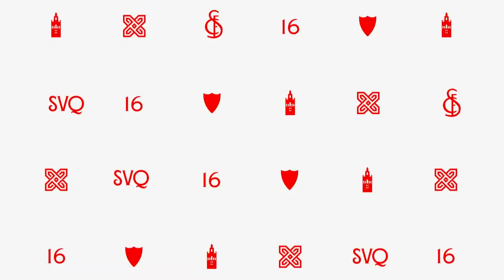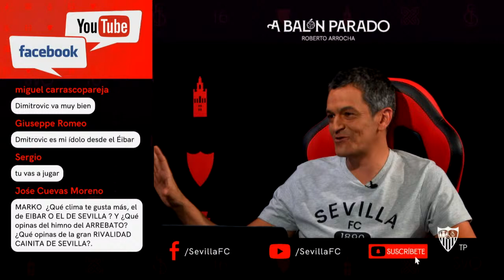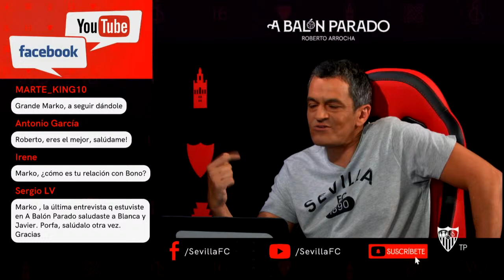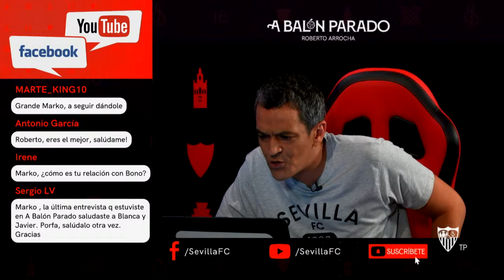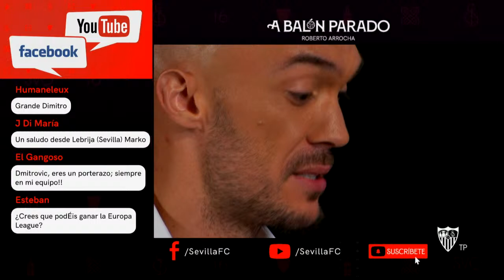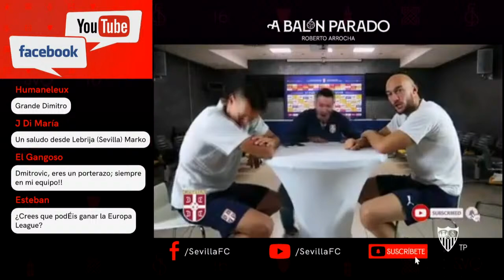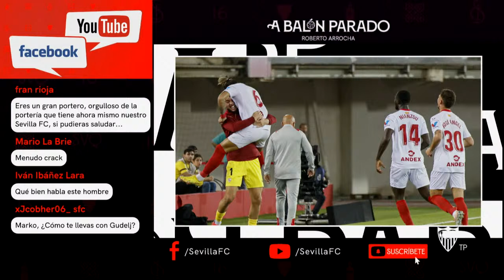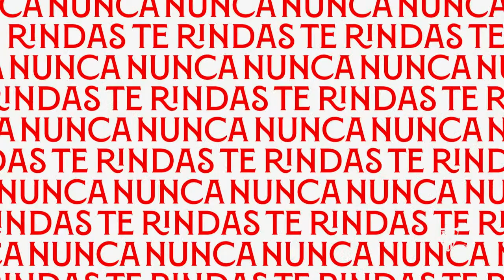📺 Dmitrovic, en 'A Balón Parado' 🚨 📡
📺 El guardameta serbio es el nuevo invitado en 'A Balón Parado' en un nuevo programa de esta temporada 🚨 📡